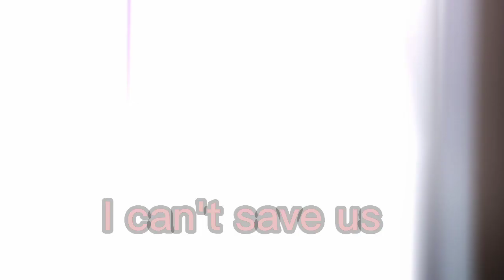ノcan't save us ⁉️ノ [Gacha club ] !Brutal hardcore Pase 3¡!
Ft  💭➡️   @Genah  @KagumaX

🔥Ib =  @celsiaja9149

Bruntal hardcore  3 fact